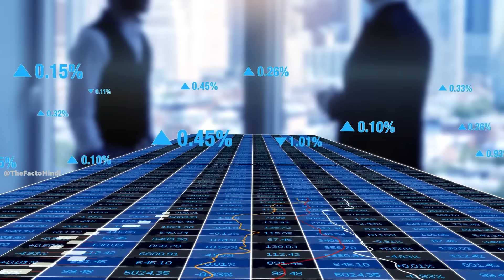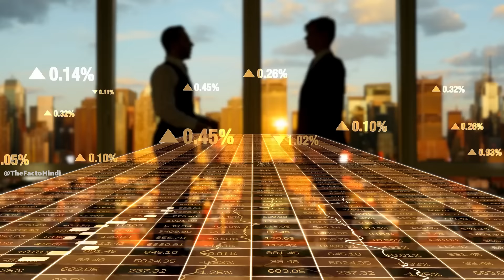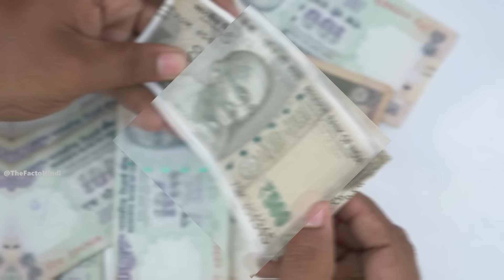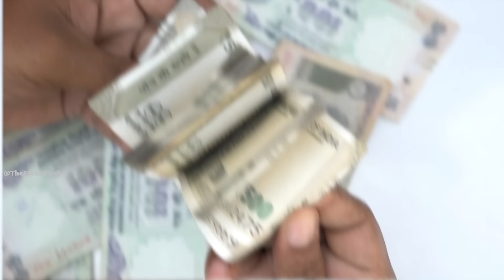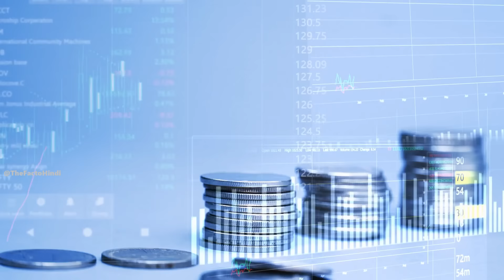जैन धर्म का ये सच आपका दिमाग घुमा देगा | History of Jainism | jain log amir kyon hote hain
जैन धर्म का ये सच आपका दिमाग घुमा देगा
History of Jainism
jain log amir kyon hote hain